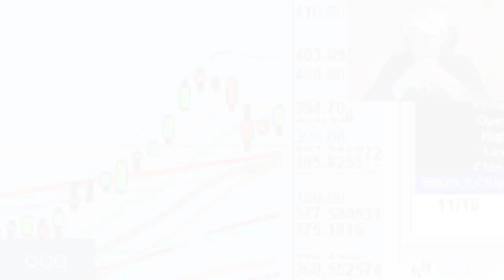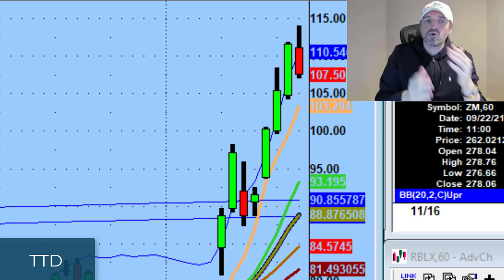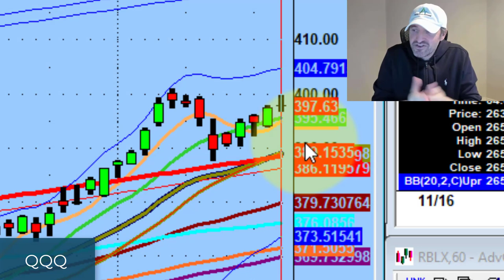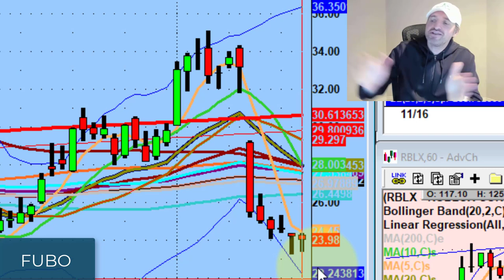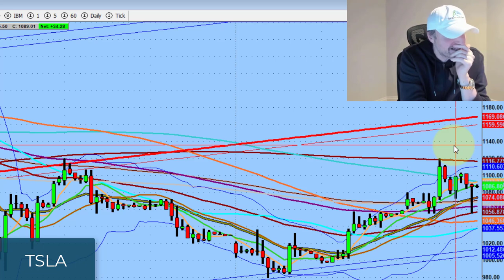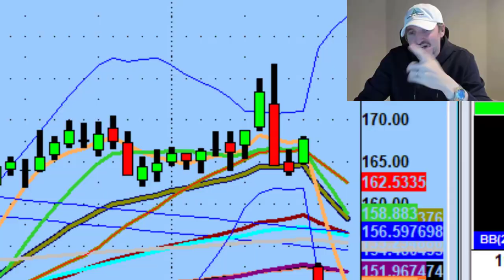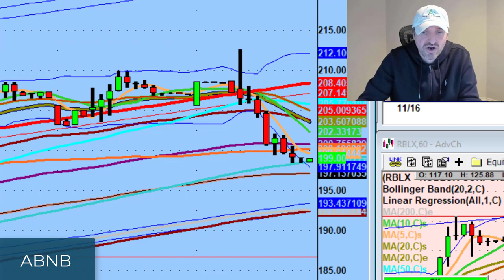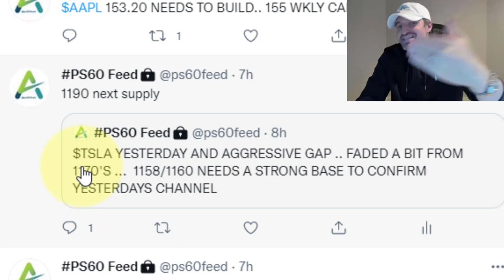Watch For Earnings Plays Like Splunk | Stock Market Technical Analysis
The market is reclaiming levels and that's a very bullish sign.

Tonight we discuss the last couple days of market action, how I think the Tesla (TSLA) saga will unfold, & why I'm watching for earnings blow-up plays like Splunk (SPLK)...

► Black Friday Deals are here and you're invited to finish out 2021 with us.

Sign up for a trial before Dec. 1 & you'll have immediate access to the Daily Live Webinar thru Dec. 31 where you'll see how the PS60 process works in real-time:

💚 COMMUNITY SUPPORT 💚